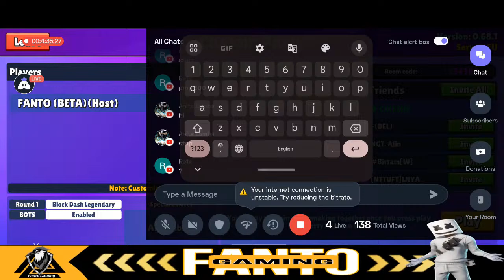🛑LIVE🛑 STUMBLE GUYS | STREAM EUROPE SERVER | LEGENDARY BLOCK DASH MAP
Hey folks! Watch me play YT Studio!

Today I am streaming ytstudio. Other popular games:
PUBG Mobile
Garena Free Fire
Among Us
Call of Duty Mobile
Fall Guys
Fortnite
Roblox
Minecraft